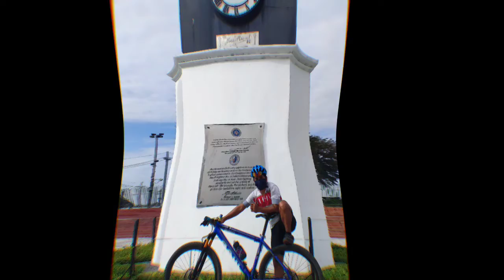Mag Moa muna kami||Sta.rosa to Moa ikut ng quaipo +Intramuros..